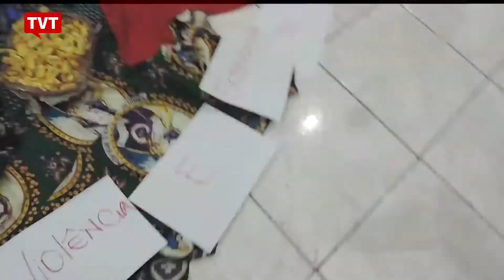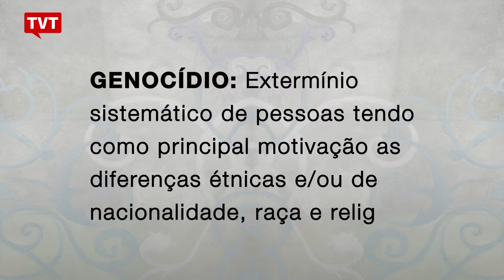Melhor e Mais Justo: Genocídio da Juventude de Periferia - Um massacre com endereço anunciado! - 1/3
​A bala que cala jovens de uma raça, de um mesmo lugar. Lugar comum.
Que sobe pela quebrada, faz curvas, corrompe a justiça e atinge o peito da cidadania.
Bala que condena à morte, num país formalmente sem pena de morte.
Bala que resolve a dívida, marca o território do crime e assassina a dignidade humana.
Bala amarga. Amiga da morte. Causa da dor insuportável de milhares de famílias nas periferias dos grandes centros urbanos.
Por que as armas de fogo, em porte do braço armado do estado ou de milícias, seguem apontadas e a exterminar jovens, pobres, em grande maioria negros?
Por que a juventude negra é a maior vítima dos assassinatos no Brasil?​

Tema: Genocídio da Juventude de Periferia - Um massacre com endereço anunciado!